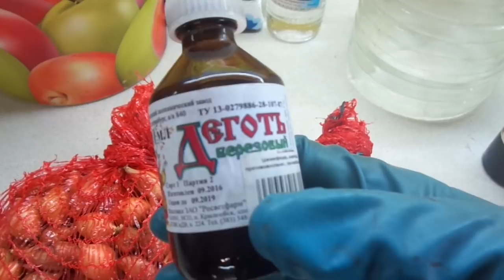ГОТОВЛЮ ЛУК К ПОСАДКЕ. ТРЕТИЙ ЭТАП - ОБРАБОТКА ДЕГТЕМ ОТ ВРЕДИТЕЛЕЙ. Ольга Чернова.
Обработанный дегтем посадочный материал отпугивает луковую муху и других вредителей. Способ проверен не одним поколением огородников.